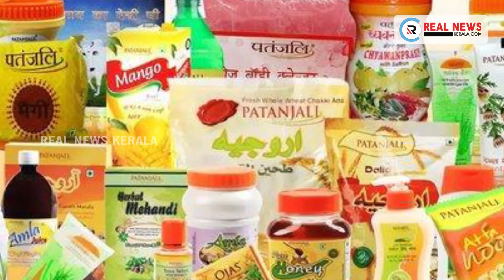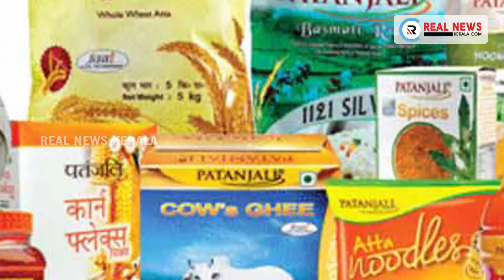കടുത്ത സാമ്പത്തിക പ്രതിസന്ധി; പതഞ്ജലി വിദേശികളുമായി സഹകരിക്കുന്നു | Real News Kerala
കടുത്ത സാമ്പത്തിക പ്രതിസന്ധി; പതഞ്ജലി വിദേശികളുമായി സഹകരിക്കുന്നു